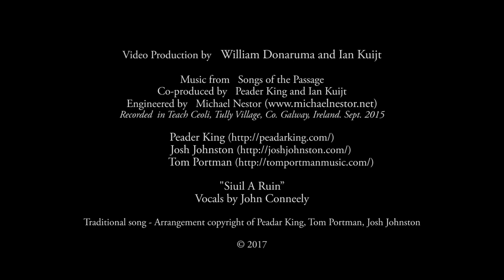St Colman's Abbey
This film is focused on St. Colman Abbey, Inishbofin, Col. Galway, Ireland.  St. Colman’s has the remains of 14th/15th century stone church and was founded by followers of St Columba, who first founded a community of monks on Iona Island in northern Scotland.  St. Colman is surrounded by an active cemetery.